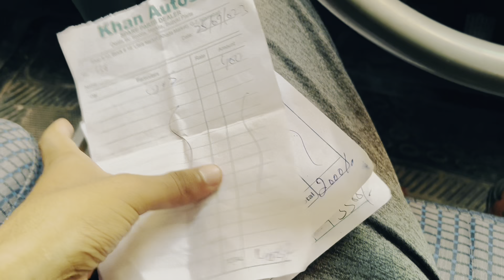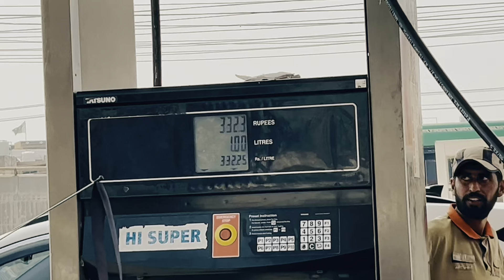New Shoes For Project Mehruuu 🔥😍 || MALIK AQIB ❤️